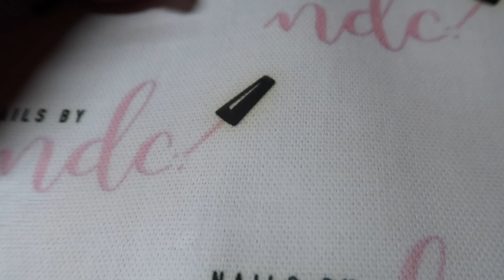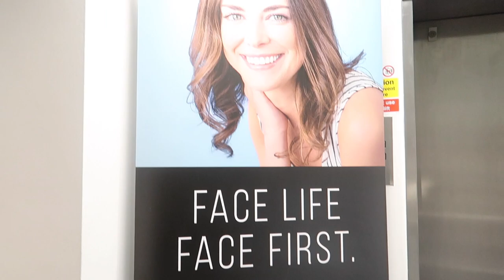VLOGMAS WEEK 2: NAIL APPOINTMENT, LASER HAIR REMOVAL, SHOPPING + DINNER WITH FRIENDS | SAMANTHAEVIRA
hey angels! hope you like this week's vlogmas!! love you all xo

If you missed my previous videos then here are the links:

vlogmas: week one (content creating, shopping, facial, eating + family bonding)